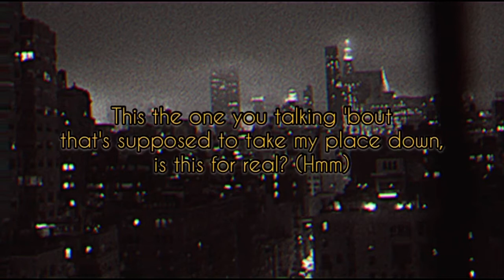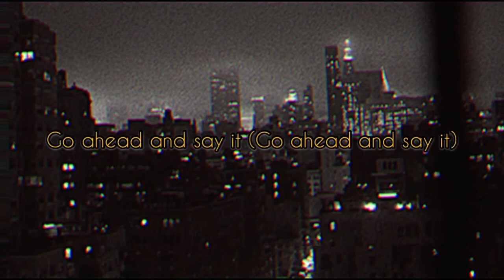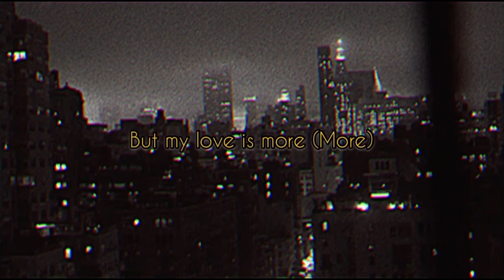Giveon - Still Your Best 【Lyric Video】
I hope you enjoy videos :)